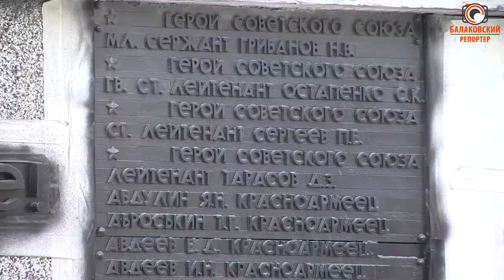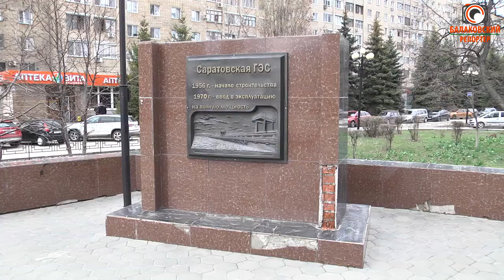Жизнь продолжается, несмотря на ограничения! В Балакове благоустраивают общественные территории